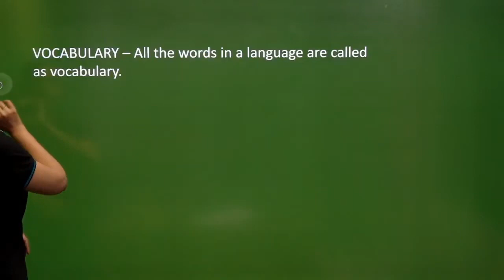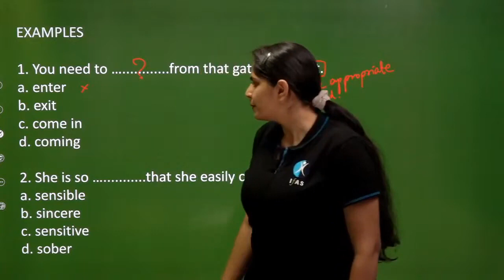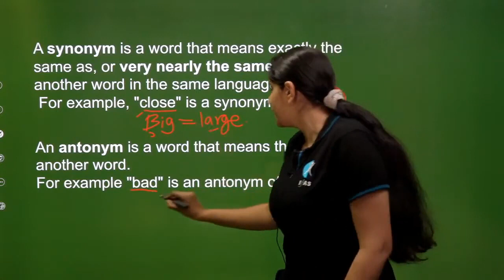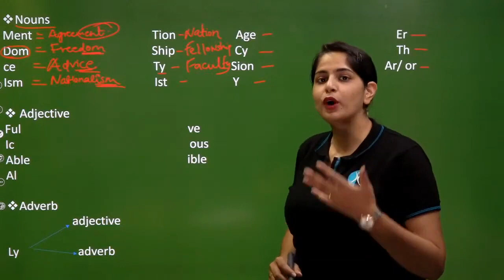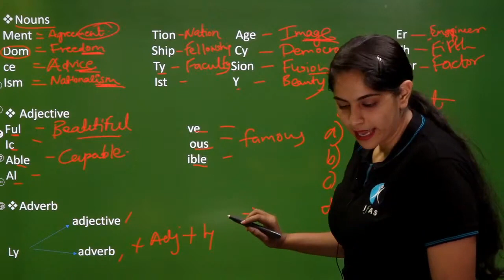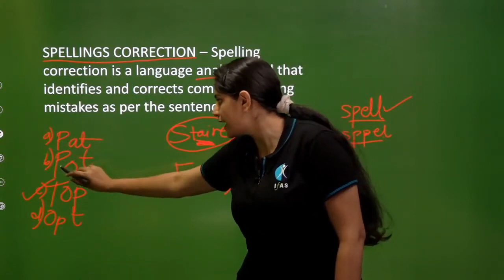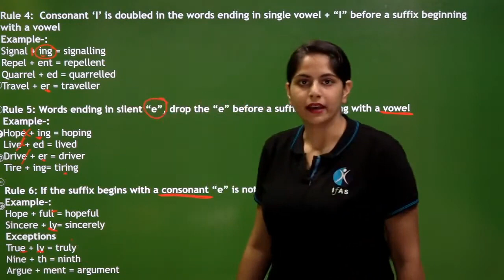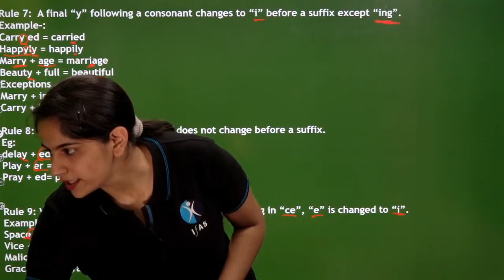Vocabulary Appropriate Word, Option Best Suits for, Synonyms | GATE